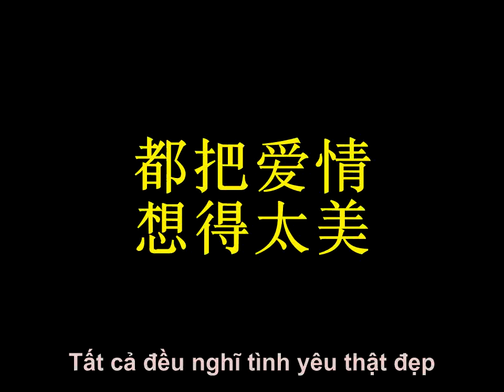Nghi Ngờ - Phượng Hoàng Truyền Kỳ [全是爱 - 凤凰传奇]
Nếu có bất kỳ vi phạm bản quyền nào, vui lòng thông báo cho tôi biết, chúng sẽ được gỡ bỏ. Xin cảm ơn. 全是爱
凤凰传奇

如果你不爱我
就把我的心还我
你用爱换走青春
我还留下了什么
如果你还爱我
就什么话都别说
就跟我一路狂奔
就不要想太多
痴情不是罪过
忘情不是洒脱
为你想得撕心裂肺
有什么结果

你说到底为什么
都是我的错
都把爱情想得太美
现实太诱惑
到底为什么
让你更难过
这样爱你除了安慰
还能怎么做

寂寞寂寞是谁的错
寂寞让你变得那么脆弱
我们不要继续再这样沉默
这段感情应当要保持联络
我不想不问是什么星座
这个时代为什么那么多的迷惑
寂寞寂寞就变得冷漠
这样下去我们之间还能有什么

没错
是我那么多的冷漠
让你感觉到无比的失落
不过一个女人的心
不仅仅渴望得到的一个承诺
我害怕欺骗也害怕寂寞
更害怕我的心会渐渐地凋落
爱情不是随便许诺
好了不想再说了

有什么样的情
有什么样的爱
用什么样的爱
还什么样的债
我知道你的心里有些想不开
可是我的心里满满的全是爱
你回头看看我不要再沉默
你说到底你想追求个什么结果
我知道你在躲
你为什么不说
你情愿让这样的思念把我淹没

Nguyên Tác: TOÀN THỊ ÁI
(Đều Là Yêu)
Diễn Xuất: PHƯỢNG HOÀNG TRUYỀN KỲ

Nếu như em không yêu anh
xin hãy trả lại trái tim cho anh
Em dùng tình yêu đổi tuổi thanh xuân
anh còn giữ lại được gì
Nếu như em còn yêu anh
tại sao lại không nói lời nào
Hãy cùng anh trốn thoát
đừng nghĩ thêm nhiều nữa
Si tình không phải tội lỗi
phụ tình cũng không thể giải thoát
Vì em anh suy nghĩ đến ruột gan rối bời
lại chẳng được kết cục gì

Anh nói sau cùng bởi tại sao
tất cả đều là lỗi của em
Tất cả đều nghĩ tình yêu thật đẹp
hiện thực thật hấp dẫn
Sau cùng bởi tại sao
đã để anh thêm u sầu
Thứ tình yêu này anh ngoài an ủi ra
còn có thể làm được gì

Câm lặng, câm lặng là lỗi của ai
Câm lặng đã làm em mềm yếu đến thế
Chúng ta không nên tiếp tục câm lặng thế nữa
Tình cảm này cần phải hàn gắn lại
Anh không nghĩ, không hỏi là ngôi sao nào
Trong thời đại này tại sao còn quá mê hoặc như thế
Câm lặng, câm lặng biến thành lạnh nhạt
Nếu tiếp tục thế này giữa hai ta còn có được gì

Không sai
chính em đã quá lạnh nhạt
Làm anh cảm thấy hụt hẫng
Chẳng qua trái tim của một người con gái
thì đã không luôn khát vọng một lời hứa
Em sợ sự lừa dối cũng sợ sự câm lặng
Lại càng sợ trái tim mình dần dần khô héo
Tình yêu không thể tùy tiện hứa hẹn
Được rồi, em không muốn nói thêm nữa

Có thứ tình cảm nào
Có thứ tình yêu nào
Dùng thứ tình yêu nào
Trả lại thứ nợ nần nào
Anh biết trong tim em có nhiều điều không thể nói ra
Nhưng trong tim anh luôn đầy ắp tình yêu
Em quay đầu nhìn anh, đừng câm lặng nữa
Em nói sau cùng em muốn theo đuổi một kết cục thế nào
Anh biết em đang lẩn trốn
Tại sao em lại không nói ra
Em bằng lòng để nỗi nhớ nhung này nhận chìm anh sao?

quán shì ài
fènghuáng chuánqí

rúguǒ nǐ bú ài wǒ
jiù bǎ wǒde xīn hái wǒ
nǐ yòng ài huàn zǒu qīngchūn
wǒ hái liúxià le shénme
rúguǒ nǐ hái ài wǒ
jiù shénme huà dōu biéshuō
jiù gēn wǒ yílù kuángbēn
jiù búyào xiǎng tàiduō
chīqíng búshi zuìguo
wàngqíng búshi sǎtuō
wèi nǐ xiǎng dé sīxīnlièfèi
yǒu shénme jiēguǒ

nǐ shuōdàodǐ wèishénme
dōu shì wǒde cuò
dōu bǎ àiqíng xiǎng dé tàiměi
xiànshí tài yòuhuò
dàodǐ wèishénme
ràng nǐ gèng nánguò
zhèyàng àinǐ chúle ānwèi
hái néng zěnme zuò

jìmò jìmò shì shéi de cuò
jìmò ràng nǐ biànde nàme cuìruò
wǒmen búyào jìxù zài zhèyàng chénmò
zhè duàn gǎnqíng yīngdāng yào bǎochí liánluò
wǒ bùxiǎng búwèn shì shénme xīngzuò
zhège shídài wèishénme nàmeduō de míhuo
jìmò jìmò jiù biànde lěngmò
zhèyàng xiàqù wǒmen zhījiān hái néng yǒu shénme

méicuò
shì wǒ nàmeduō de lěngmò
ràng nǐ gǎnjuédào wúbǐ de shīluò
búguò yígè nǚrén de xīn
bùjǐnjǐn kěwàng dédào de yígè chéngnuò
wǒ hàipà qīpiàn yě hàipà jìmò
gèng hàipà wǒde xīn huì jiànjiàn de diāoluò
àiqíng búshi suíbiàn xǔnuò
hǎo le bùxiǎng zàishuō le

yǒu shénmeyàng de qíng
yǒu shénmeyàng de ài
yòng shénmeyàng de ài
hái shénmeyàng de zhài
wǒ zhīdào nǐde xīnli yǒuxiē xiǎngbùkāi
kěshì wǒde xīnli mǎnmǎn de quán shì ài
nǐ huítóu kànkan wǒ búyào zài chénmò
nǐ shuōdàodǐ nǐ xiǎng zhuīqiú gè shénme jiēguǒ
wǒ zhīdào nǐ zài duǒ
nǐ wèishénme bùshuō
nǐ qíngyuàn ràng zhèyàng de sīniàn bǎ wǒ yānmò